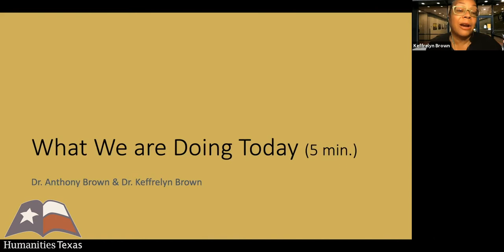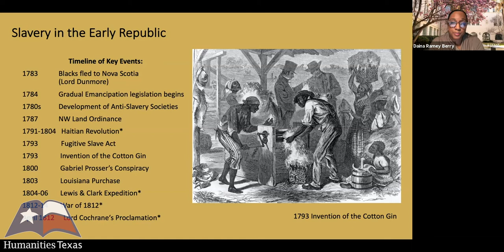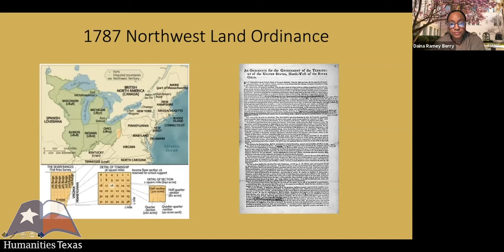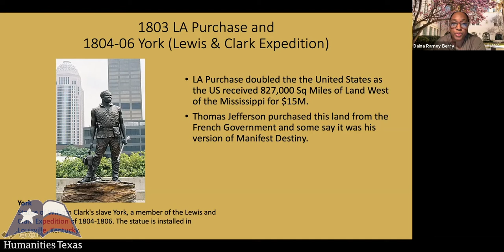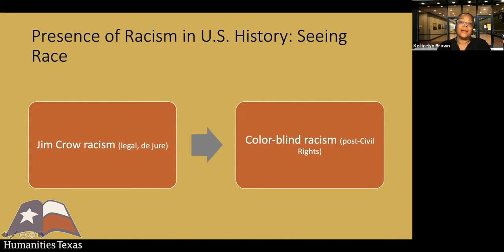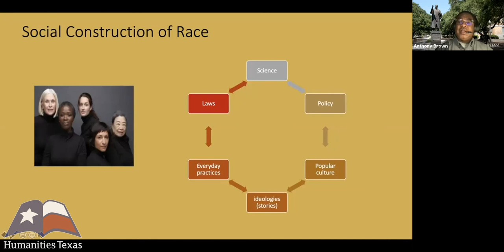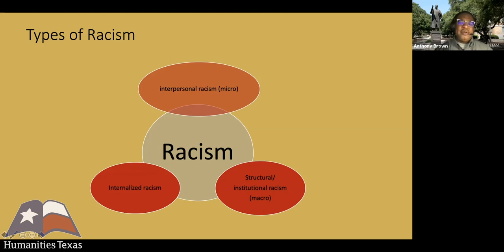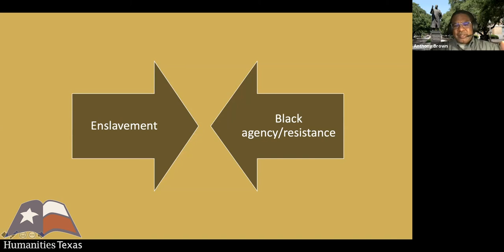"Teaching Slavery in the Early Republic," (November 2020)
Daina Ramey Berry, Anthony L. Brown, and Keffrelyn D. Brown of The University of Texas at Austin deliver a lecture on teaching slavery in the early American republic on November 30, 2020. To learn more about Humanities Texas education programs, visit us